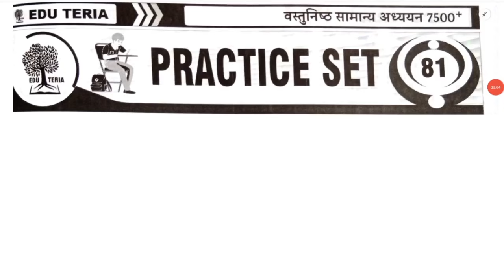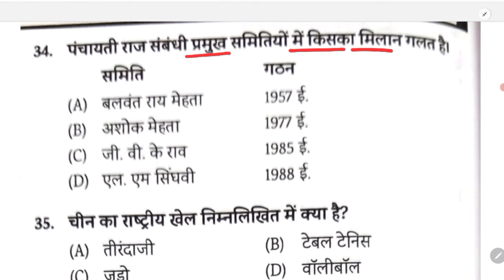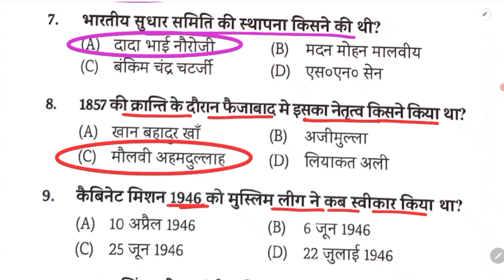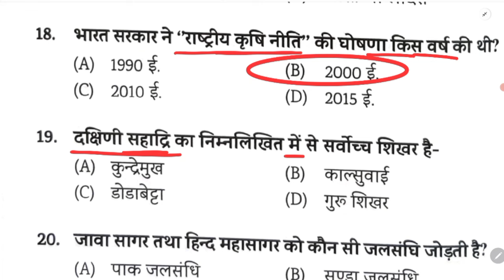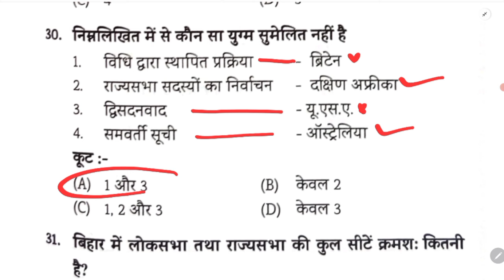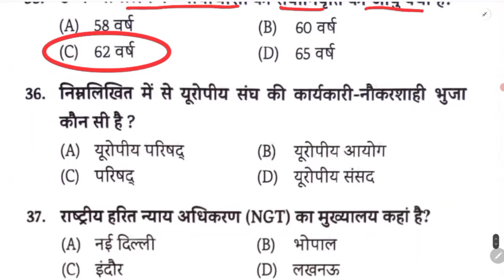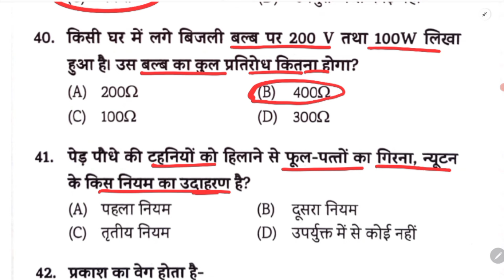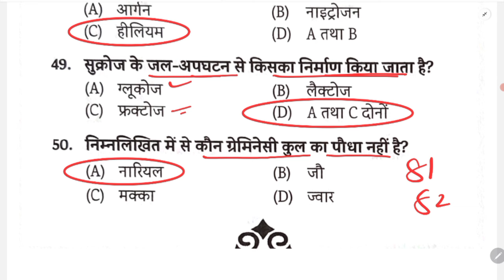Eduteria 7500+MCQ | Eduteria New Book | Eduteria General Studies | Eduteria Set 81 & 82 | SUNBIK